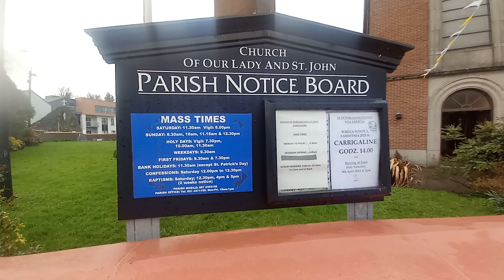Bell ringing at Our Lady and St. John's Church in Carrigaline in County Cork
A video of the bell ringing at Our Lady and St. John's Church in Carrigaline in County Cork. It rang around 9.15am before the 9.30am mass on weekday mornings takes place however there was no 9.30am mass on the morning this video was taken as it was cancelled due to the Confirmation mass taking place at 10.30am in that church that morning.